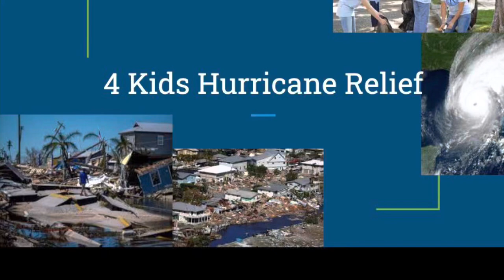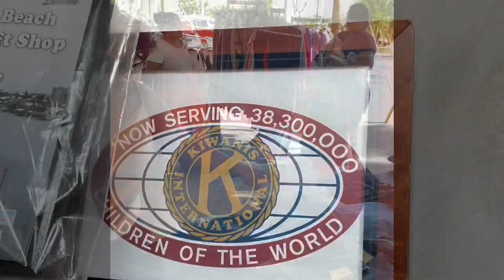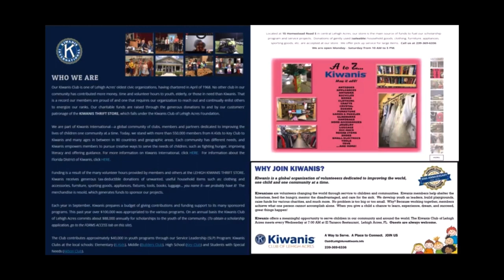4 Kids Civic Engagement Group Film